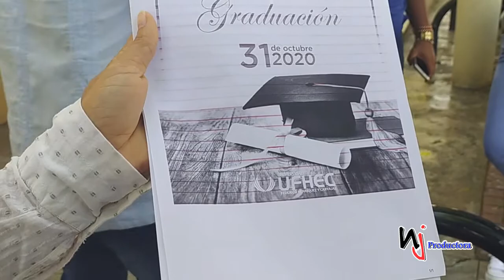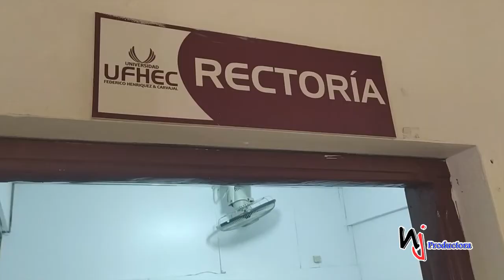Estudiantes de la universidad UFHEC solicitan que le rebajen el costo de la graduación